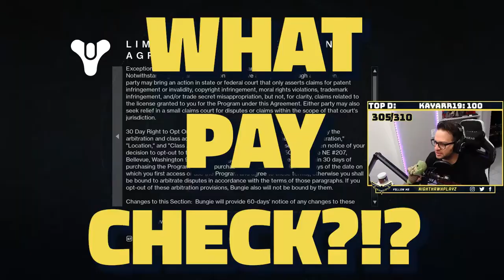Destiny 2 Beyond Light Gameplay Part 1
Enjoy this Destiny2 BeyondLight gameplay